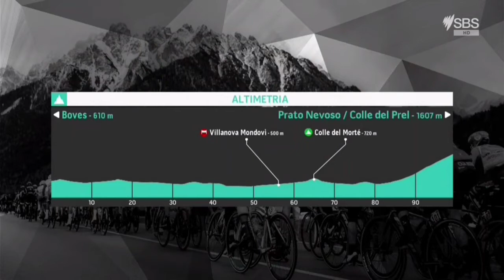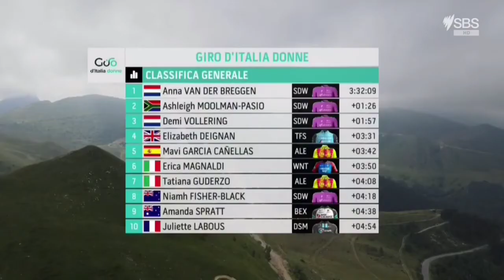Anna van der Breggen Wins in Pink | 2021 Giro d'Italia Donne | Stage 2 | Solo | Team SD Worx 1-2-3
Anna van der Breggen Wins & Leads | 2021 Giro d'Italia Donne | Stage 2  | Solo

Anna van der Breggen from the Netherlands and (Team SD Worx) wins the second stage. She takes her seventh win of the year.

van der Breggen was quoted saying "It is an amazing result, but the climb was hard. There was a lot of suffering. We had one task today, and that was getting as much time as possible. The next stages are easier to control when you have more time, so we all tried the best."

(Team SD Worx) Teammates Ashleigh Moolman-Pasio and Demi Vollering were second and third.
Classification

1. Anna van der Breggen (Ned) Team SD Worx 3:32:09
2 Ashleigh Moolman-Pasio (RSA) Team SD Worx 0:01:26
3 Demi Vollering (Ned) Team SD Worx 0:01:57
4 Elizabeth Deignan (GBr) Trek-Segafredo 0:03:31
5 Mavi Garcia (Spa) Ale' BTC Ljubljana 0:03:42
6 Erica Magnaldi (Ita) Ceratizit-WNT Pro Cycling Team 0:03:50
7 Tatiana Guderzo (Ita) Ale' BTC Ljubljana 0:04:08
8 Niamh Fisher-Black (NZl) Team SD Worx 0:04:18
9 Amanda Spratt (Aus) Team BikeExchange 0:04:38
10 Juliette Labous (Fra) Team DSM 0:04:54

Photos / Images:TV

NBC SN
Bein Sports
PMG Sport
L'Équipe TV
La Chaîne L'Équipe
ASO
Getty Images
Getty Images Sport
Getty Sport
Procyclingstats.com
Cyclingnews.com
Bettini Photos
Bettini Image
Eurosport.com
PhotoNews
ESPN
SuperSport Variety 1

Music
1.
2. Splice app (GoPro)
Upcoming events.
June 26 - July 18 Tour de France
July 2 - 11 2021 Giro d'Italia Donne